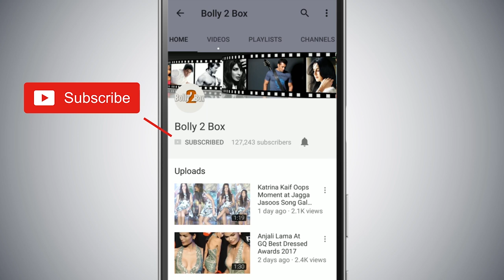Aamna Sharif (KOMOLIKA ) का First Look हुआ Out Kasautii Zindagii Kay 2 के Serial से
KasautiiZindagiiKay2 के Serial से